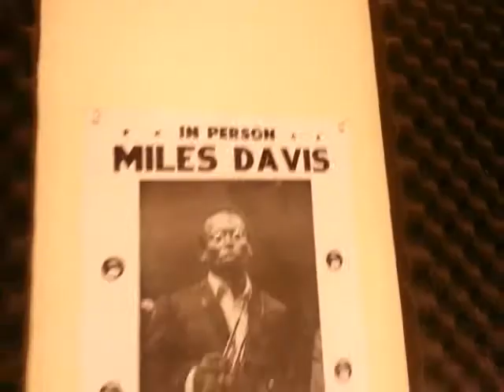Googly Eyes make Everything Better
Googly Eyes on Everything. This week includes:

An SM58
A suzuki sidekick
A bass clarinet
A moving security camera
and Miles Davis